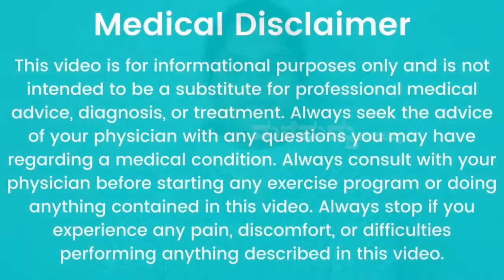ಪ್ರತಿದಿನ ಹಾಲು ಕುಡಿತೀರಾ? ಹಾಲು ಕುಡಿಯೋ ಮುನ್ನ ಈ ಸತ್ಯ ತಿಳಿಯಿರಿ | Right Time and Method to Drink Milk Tips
right time to drink milk | right method to drink milk | how to drink milk | warm milk benefits | best way to drink milk | health tips | gastric problem solution | milk for digestion | milk with honey milk with jaggery | cold milk

 In My Channel You Can look for :
1. Home Remedy in Kannada          (ಕನ್ನಡದಲ್ಲಿ ಮನೆಮದ್ದು)
2. Simple Home Remedies             (ಸರಳ ಮನೆಮದ್ದುಗಳು)
3. Healthy Food Recipe in Kannada  (ಆರೋಗ್ಯಕರ ಅಡುಗೆಗಳ ರೆಸಿಪಿಗಳು)
4. Health secrets and tips to make your life easy